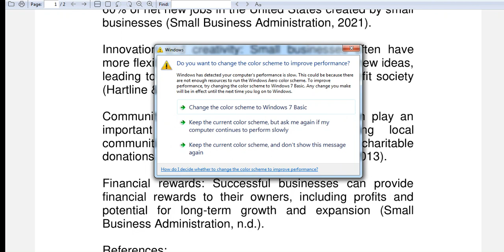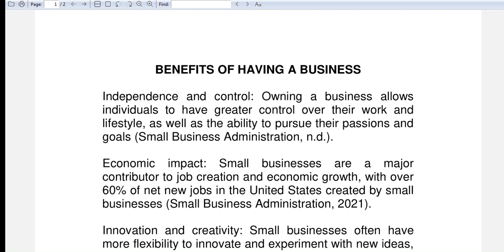Benefits of having a business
In this video I will discuss the benefits of having a business.

GCash Account

Jake Pomperada